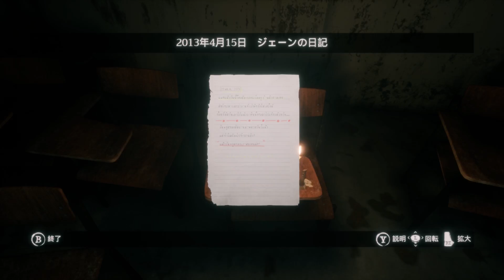#11【ホラー】 Home Sweet Home「美術室」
2017年9月27日リリース PC版「Home Sweet Home」
#11【ホラー】「線香」

+-+-+-+-+ゲーム概要+-+-+-+-+
本作の物語は，妻の失踪により精神的に追い詰められていた主人公ティムが，見知らぬ部屋で目を覚ますところから始まる。とりあえず部屋のドアを開けて薄暗い廊下を進んでいくと，女性の人影が視界を横切った。ここがどこなのかを尋ねるために追いかけるが，なかなか追いつけない。そればかりか，奥に進めば進むほど，周囲の様子もおかしくなっていく。